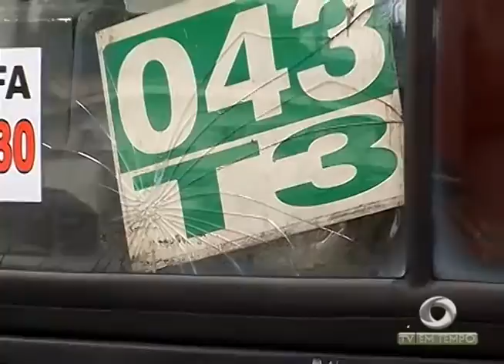BOLETIM EM TEMPO - MANHÃ (23.02.2017)